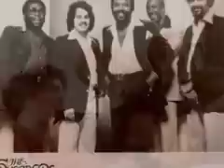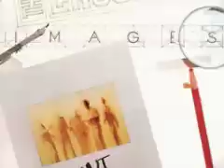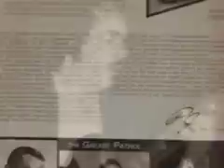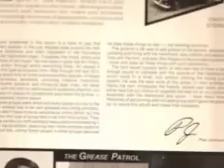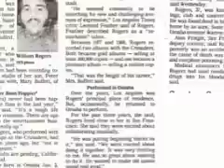Billy Rogers - Jazz Guitar Legend 1950-1987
Billy Rogers is considered by many to be one of the greatest guitarists ever.  Although his life was tragically short, he left a big impression on all who heard him.  Originally from Omaha NE he worked with Bobby Lyle, Ronnie Foster, Jack McDuff, Gene Harris, Plas Johnson, Lonnie Smith, Ronnie Laws, and George Shearing before replacing Larry Carlton in The Crusaders (76-78). His playing and story was captured on the CD "The Guitar Artistry of Billy Rogers" produced by guitarist Dave Stryker and available

"This compilation, put together by Omaha's other great jazz guitar export, Dave Stryker, is a loving and wonderful portrait of a musician who sadly left us far too soon.  For serious fans of jazz guitar, this record is a must." Pat Metheny